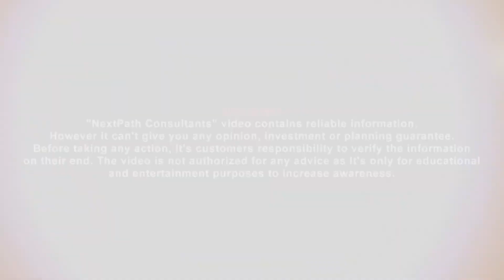Al Kabir Orchard Latest Site Visit | February 2023 Development Status & Location Video | Must Watch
Another Promise Delivered by Al Kabir Developers. The Development work at Al Kabir Orchard Started in the presences of GM Sales&Marketing Al Kabir Developers Mr. khurram Shahzad on 24th january 2023

Sector A Possession will be within a year